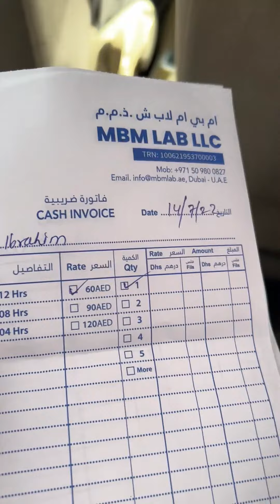how to become rich in 365 days - day 114